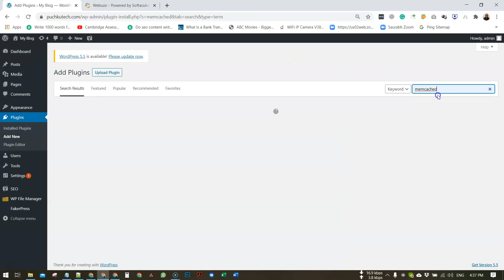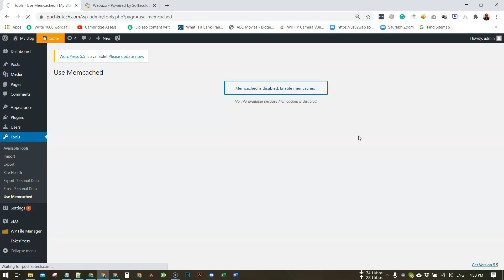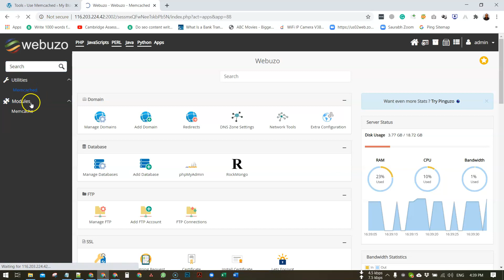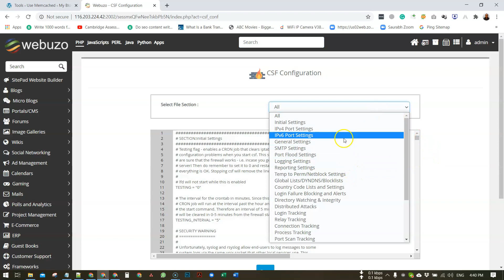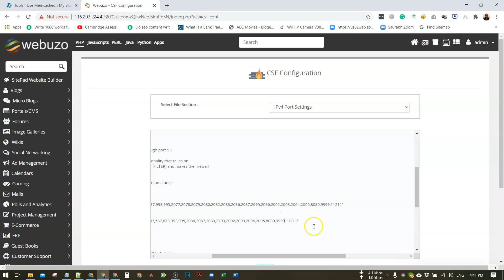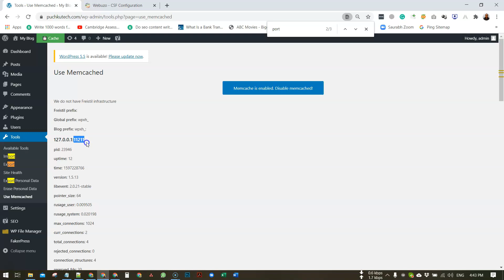VPS Setup Guide for Beginners in Bangla | Ep. 12 | Install Memcached on the Webuzo Panel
In this tutorial, I've discussed how to install Memcached on the Webuzo panel and configure it on WordPress to maximize your website's performance.